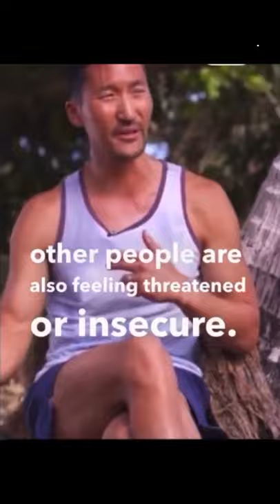Being bullied helped win Survivor according to Yul Kown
It's always fun to hear Survivor winners, like Yul Kwon, share their game winning strategies.